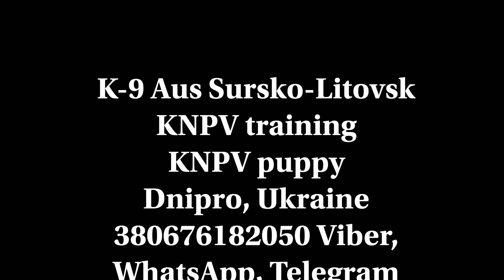BRN 45339 Tor Stepanenko’s Home 19 months old, training 10.07.2023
Собачка подросла 😜
Крепкий , физически и психологически сильный пес 💪
BRN 45339 Tor Stepanenko’s Home
19 months old, male
( BRN 32762 Balto & BRN 32805 Chara)
KNPV Breeding K-9 Aus Sursko-Litovsk
Decoy Сергей Гавриленко
Decoy Алексей Замятин
Trainer Ирина Степаненко
Handler Ruslana Boginya